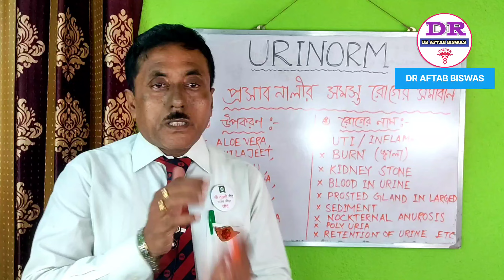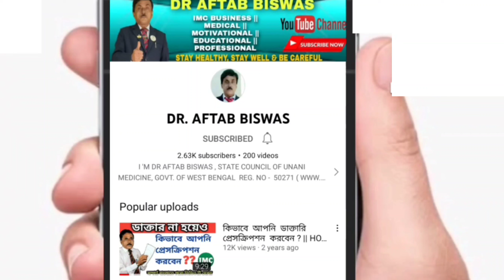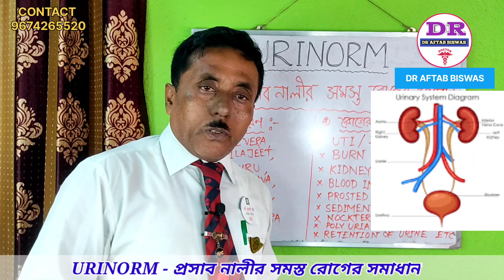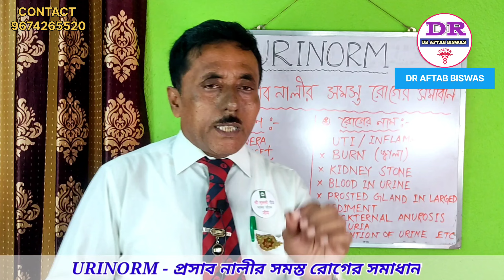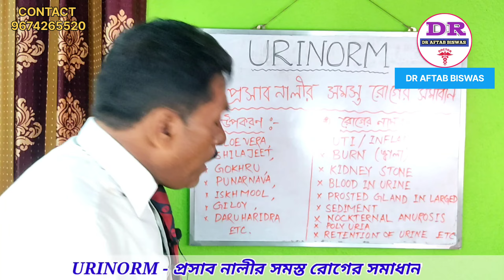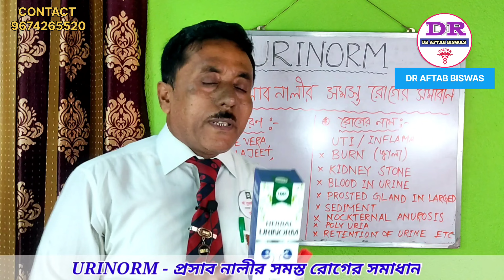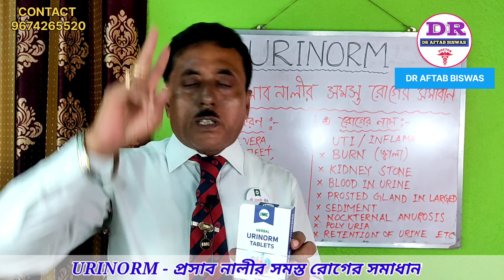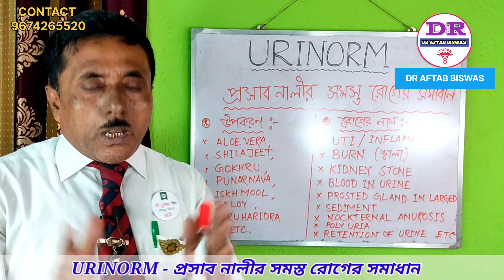IMC URINORM SYRAP || প্রসাব নালীর সমস্ত সমস্যার সমাধান || বিস্তারিত দেখে নিন || DR AFTAB BISWAS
URINORM ||  প্রসাব নালীর সমস্ত সমস্যার সমাধান ||  DR AFTAB BISWAS।